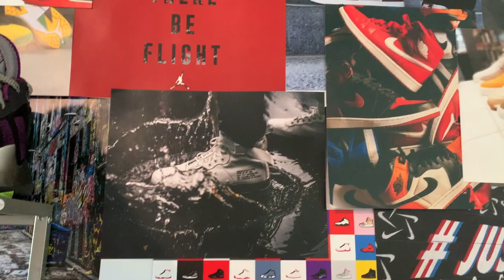Nike Collage Wall featuring Air Jordans